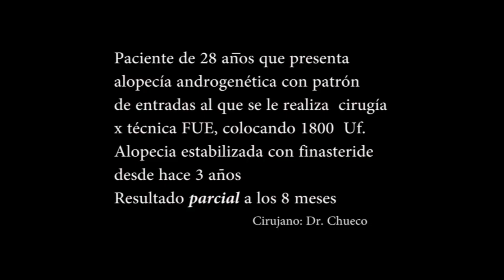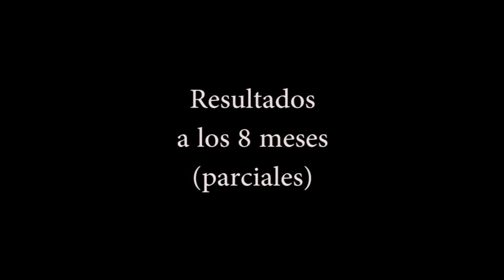Trasplante capilar x metodo FUE: Resultado al 8 mes.1800 Uf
Paciente de 28 años con alopecia androgenética estabilizada con finasteride desde hace 3 años que se realiza trasplante x técnica FUE.
Restauración de entradas.
1800 Uf
Cirujano : Dr. Alejandro Chueco